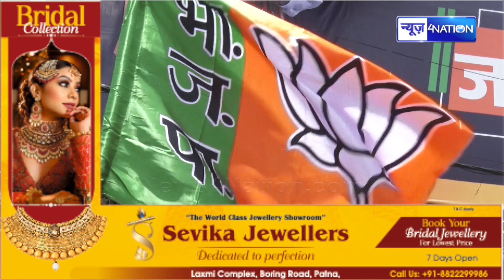Tejashwi Yadav ने अपने Birthday पर किया बड़ा ऐलान, युवाओं को देंगे इतने लाख नौकरी, BJP को घेरा